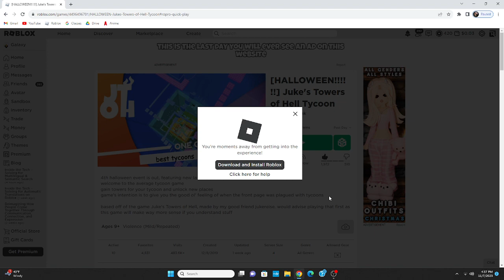All Hypershift Areas / Juke's Towers of Hell Tycoon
Just something for the endgame players out there.